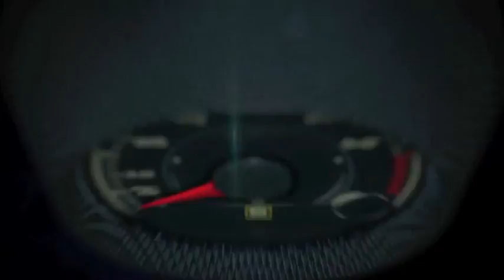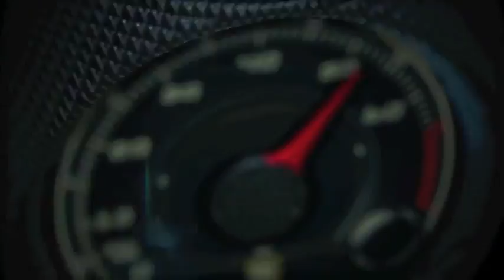Autos 0 60 2015 Chrysler 200 with Chrysler Brand Manager Andy Love